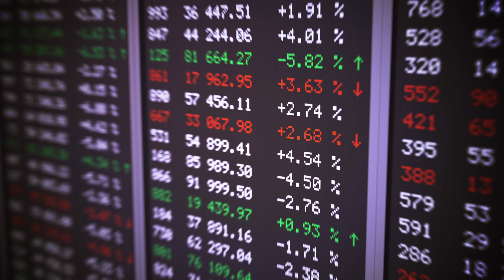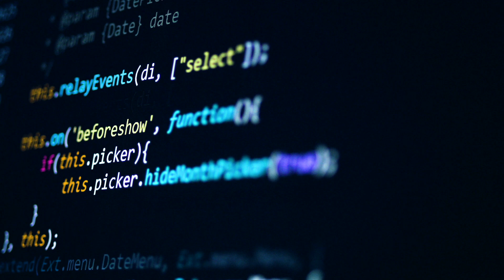Customer Testimonial: FINRA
Learn how FINRA, a regulatory body charged with protecting investors by ensuring that the U.S. securities industry operates in an honest and fair manner, leverages Databricks Unified Analytics Platform and machine learning to detect fraudulent securities trading.